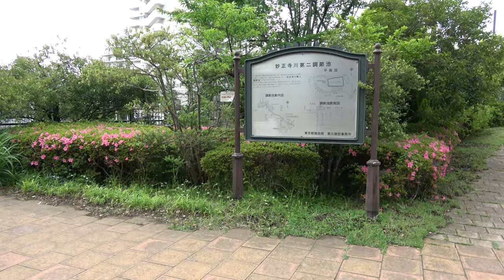哲學堂公園（4K）